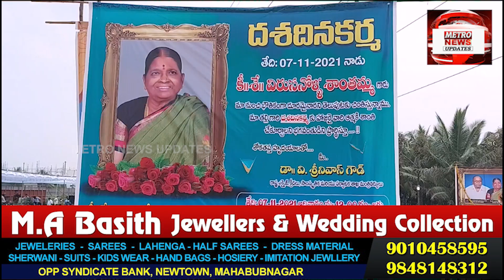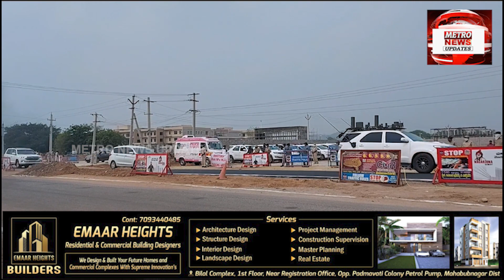CM KCR Mahbubnagar Pahunch Kar Srinivas Goud Ke Afraad E Khandan Ko Pursa Diya | Metro News Updates